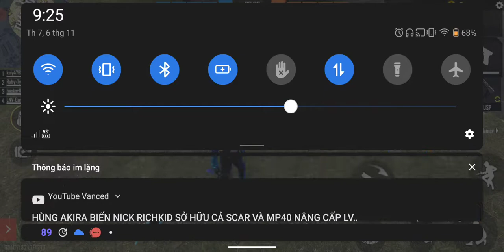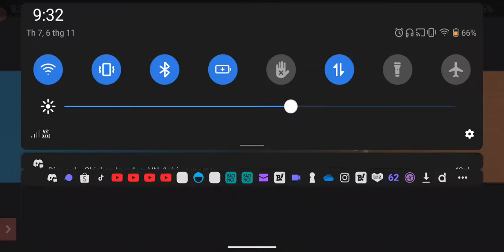leo rank cùng bạn bè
đăng kí giúp mình nha